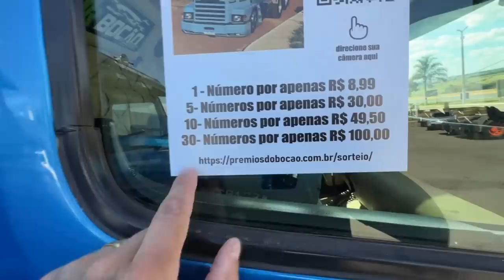TIVE QUE COLOCAR UM JOGO DE PNEU URGENTE NA MINHA CARRETINHA NOVA, RIFA DO 113 LIBERADA PARA VOCÊS!